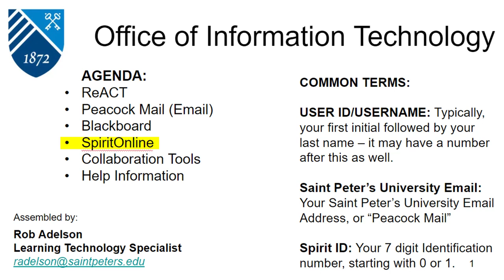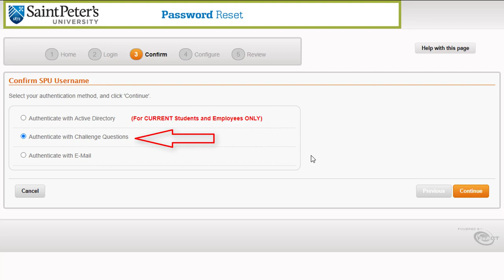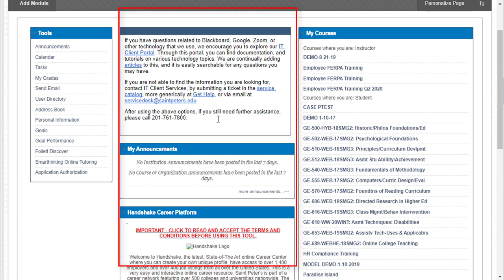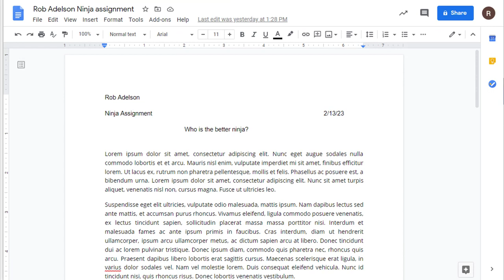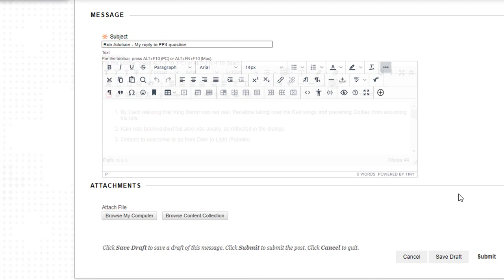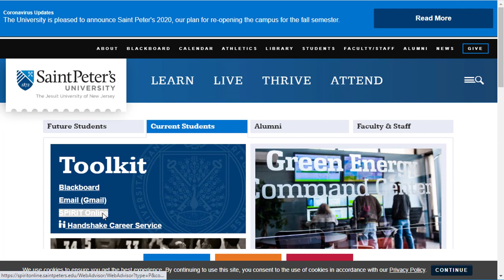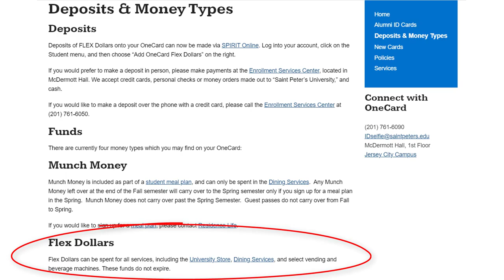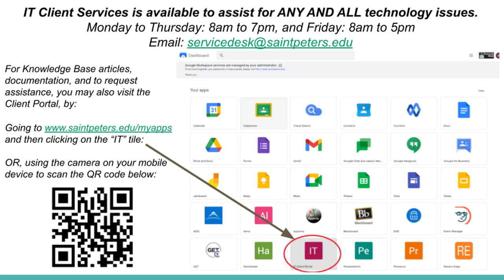Saint Peter's University Information Technology Orientation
Information Technology Client Services provides the technology tools you’ll need for your classes (as well as how to use them) such as ReACT, Blackboard, Peacock Email, SpiritOnline and many other collaboration tools.